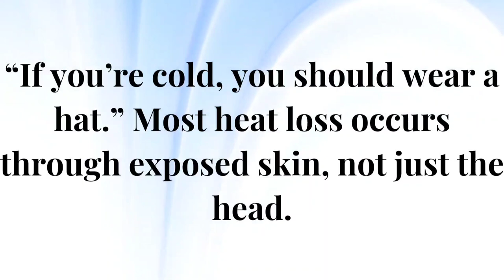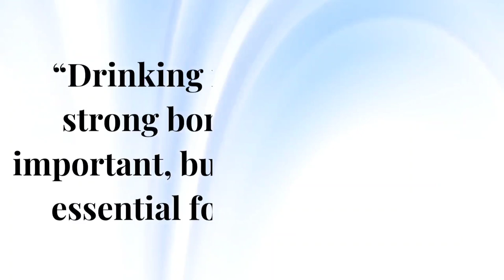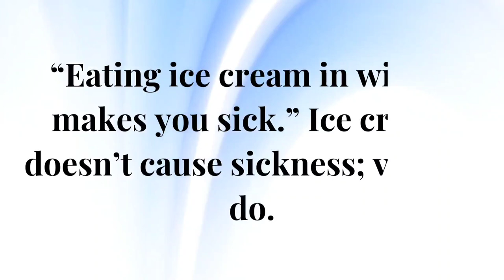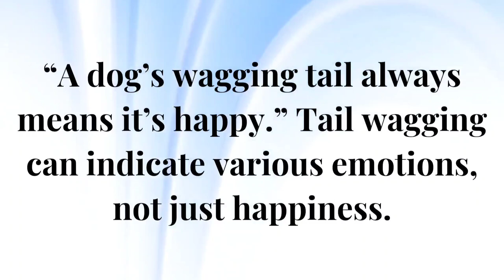Fake Facts That Still Have You Fooled | Debunking Popular Myths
17 Shocking Fake Facts People Still Believe | Debunking Popular Myths & Misconceptions!!

Think you know the truth? Think again! In this video, we uncover 17 shocking fake facts that people still believe and spread around. From common myths to widely accepted misconceptions, we debunk these falsehoods with real evidence and set the record straight. Discover the surprising truths behind these fake facts and learn how to separate fact from fiction.

Don't let these fake facts fool you any longer! Stay curious and keep learning!